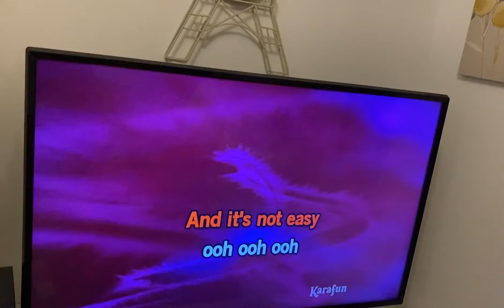House warming our new place